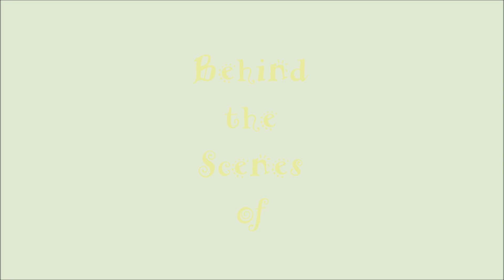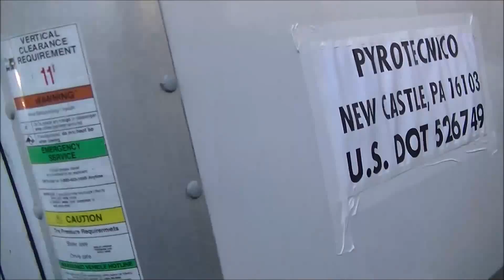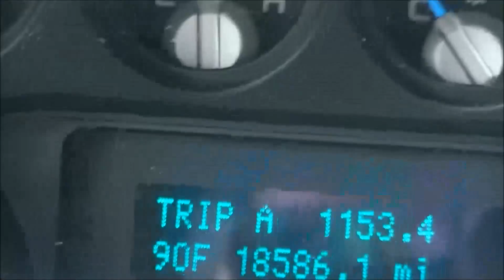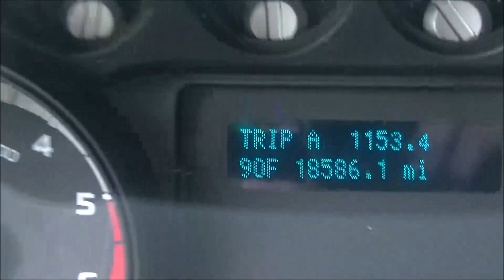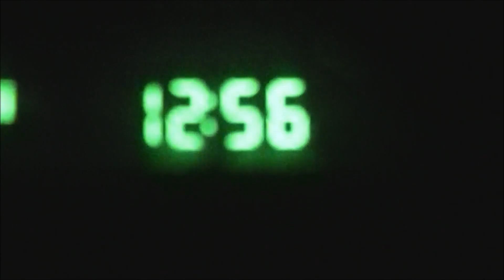Fireworks. Behind the Scenes. Ridgefield CT. 2016